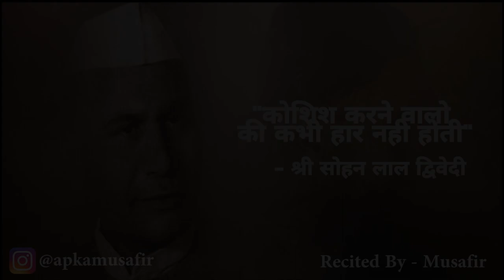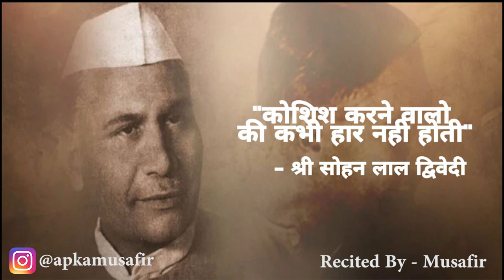Koshish karne walo ki kabhi haar nahi hoti | Sohan Lal Dwivedi | Recited by Musafir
To dosto aj ek kavita prastut hai apke liye jo ki likhi gayi hai Sh. Sohan Lal Dwivedi ji ke dwara. Aur maine bas apni awaaz deni ki koshish ki. Mujhe umeed hai ki apko ye zaroor motivate aur inspire karegi.

Shukriya